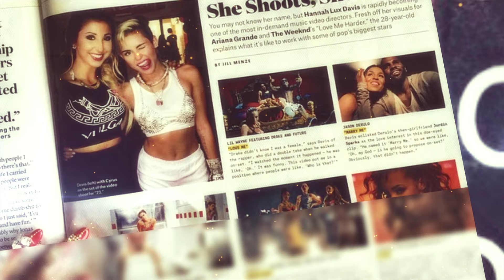Spotlight Academy - Hannah Lux Davis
Hannah is a member of the 2019 Spotlight Academy Class. Watch highlights from her career in directing.